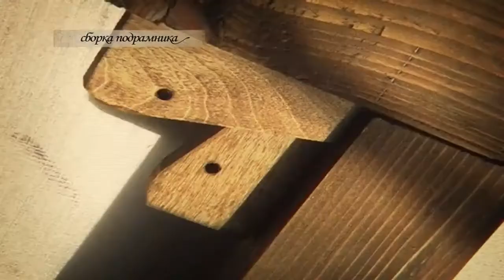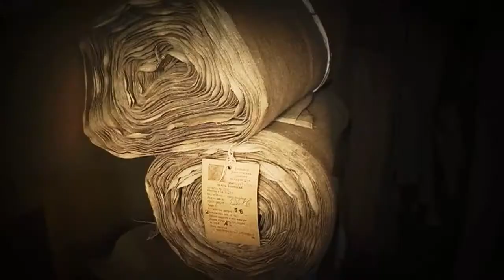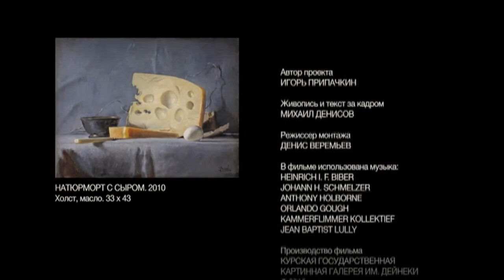Как создаётся картина / Живопись